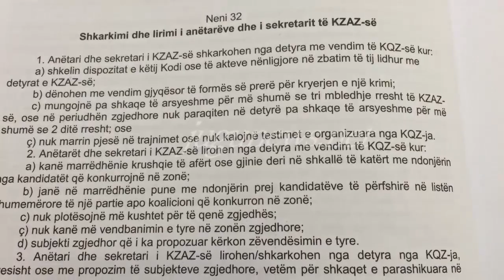Jugunews, skandal ne KZAZ Libohove, punonjesit e Bashkise anetare KZAZ